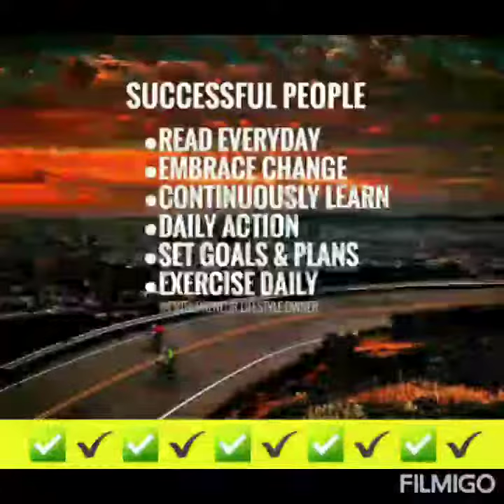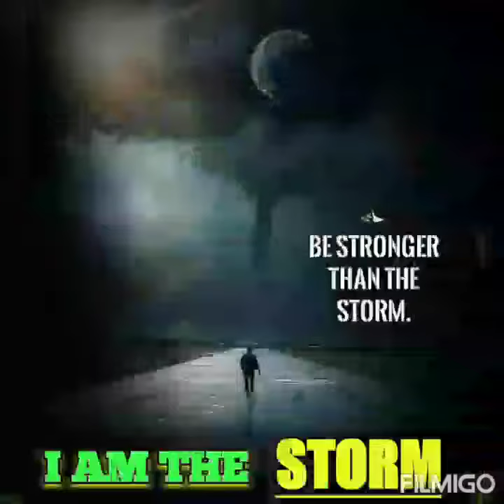👊ITS ALWAYS YOU vs YOU | ALWAYS HAS BEEN👊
ITS YOU vs YOU. ALWAYS HAS BEEN; IT JUST TAKES TIME TO FIND AND BUILD UP YOUR TRUE POTENTIAL 💫💯💸🤑👌😛

♟OPPORTUNITIES & PRODUCTS I'M PROMOTING IN 2020 BELOW♟